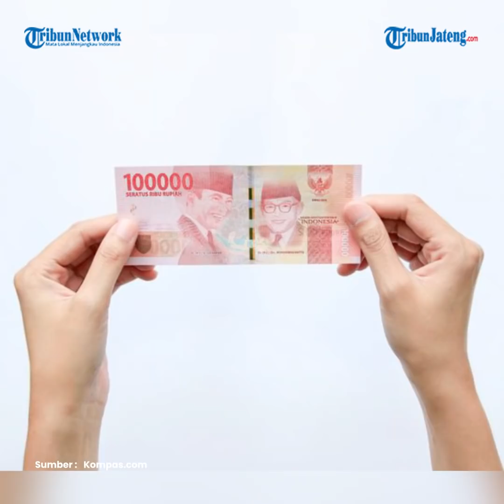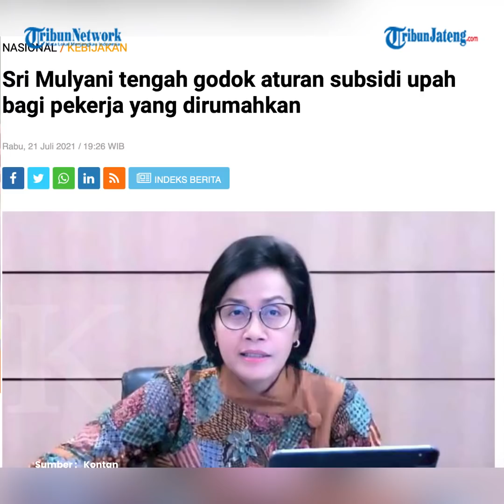Menkeu Sri Mulyani Siapkan Bantuan Subsidi Upah Rp 8,8 Triliun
Pemerintah kembali menyiapkan bantuan subsidi upah, seiring dengan keputusan perpanjangan PPKM Darurat.

Anggaran yang disiapkan pemerintah untuk bantuan ini sebesar Rp 8,8 triliun.